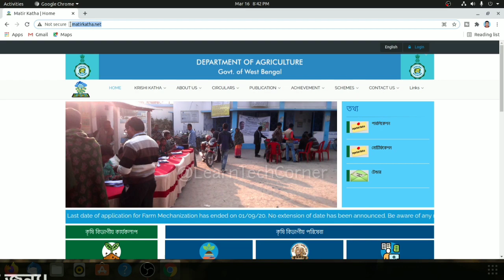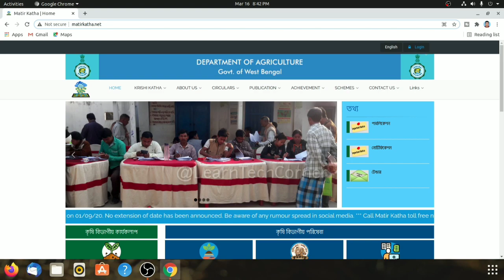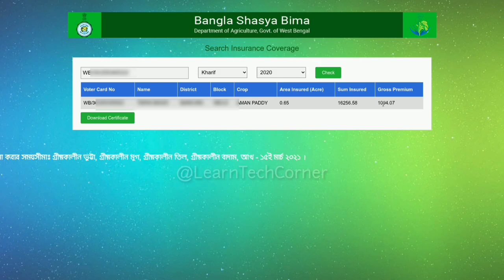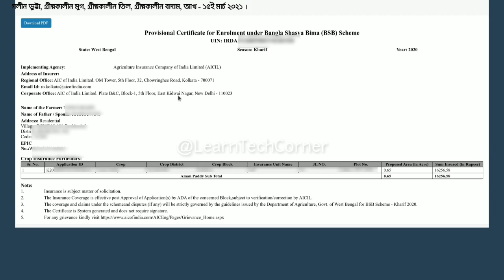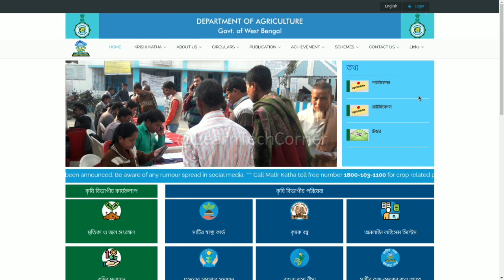Bangla Shasya Bima Application Staus Check Online by Voter Id No Download Insurance Certificate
Bangla Shasya Bima Application Staus Check Online by Voter Id No  Download Insurance Certificate ভোটার নং দিয়ে শস্য বীমার তথ্য জানুন

About This Video :
Bangla Shashya (Sashya) Fasal Bima Scheme In West Bengal (BSB) 2020-21 (Crop Insurance For Farmers) The CM has started this by planning to come up with an insurance coverage scheme that is targeted towards the farmers. Mamata Banerjee’s government is all set to design and launch a new insurance scheme, named Bangla Sashya Bima Yojana.

People Ask :
banglar shasya bima
শস্য বীমা প্রকল্প
bangla shasya bima prakalpa
bangla shasya bima registration
bangla shasya bima application check online by voter id no 2021
how to check bangla shasya bima application status in west bengal 2021
bangla shasya bima application id
bangla sasya bima status check voter id
bangla sasya bima voter id search
bangla shasya bima list 2020
bangla shasya bima search voter card
বাংলা শস্য বীমা bsb ফর্ম
বাংলা শস্য বীমা ভোটার কার্ড
বাংলা শস্য বীমা ফর্ম
Download Insurance Certificate

➖➖➖➖➖❇️MY GEAR❇️➖➖➖➖➖
MIC :-
TRIPOD FOR MOBILE :-

➖➖➖➖➖❇️CREDITS❇️➖➖➖➖➖